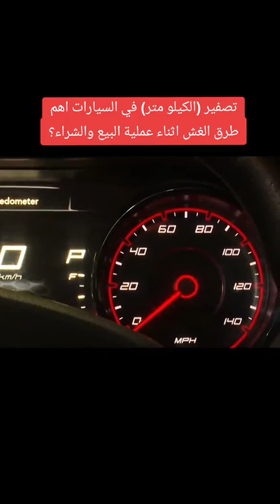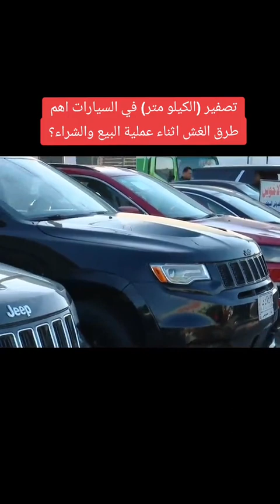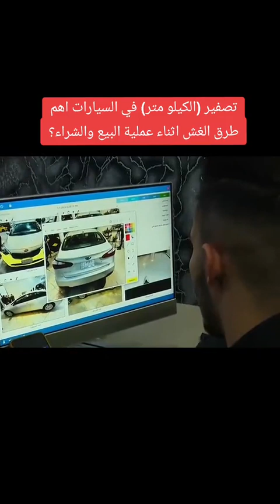بيع وشراء السيارات